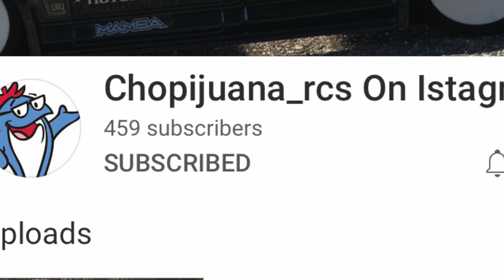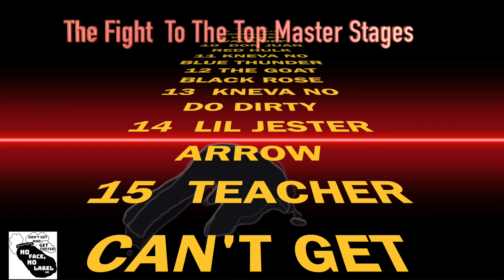The 30 levels of Speed ep 8 The List rc street racing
No prep list drag racing Rc style all brands all sizes